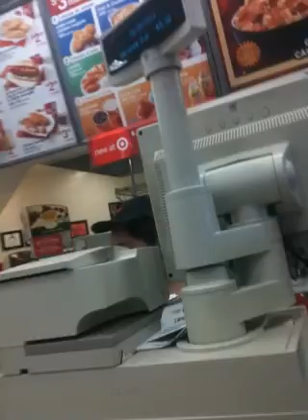Day of wedding rehersal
The day before my wedding. This is the morning of the rehersal. After the last frame, we went to the Diamond Bar center and did the rehersal. After that, we went to the park and had lunch with the wedding party (and Beth!)